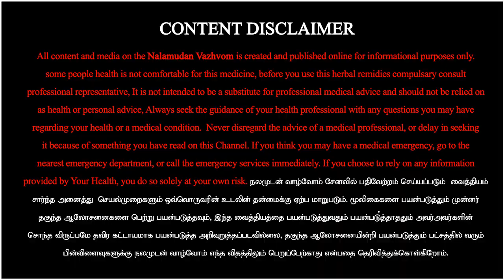இளநரை , முடி உதிர்வதற்கு நிரந்தர தீர்வு | நலமுடன் வாழ்வோம் | Nalamudan Vazhvom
செம்பட்டை முடி கருப்பாக மாற, செம்பட்டை முடி கருப்பாக , செம்பட்டை முடி கருப்பாக வளர

Join Telegram Group- Use the Below Link

இப்படிக்கு
நலமுடன் வாழ்வோம்🙏